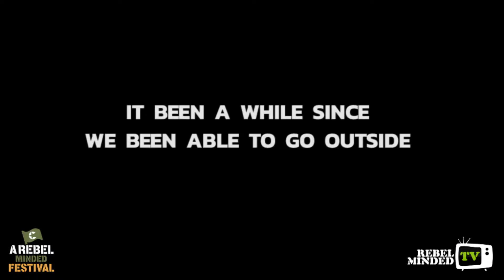ARMF 2020 Music Promo Video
After four groundbreaking years of showcasing the best of independent fashion, film, art, and music. A Rebel Minded Festival (ARMF) will celebrate these visionary individuals one last time. As we highlighting our greatest moment throughout the years.